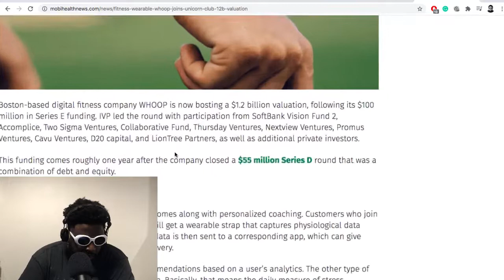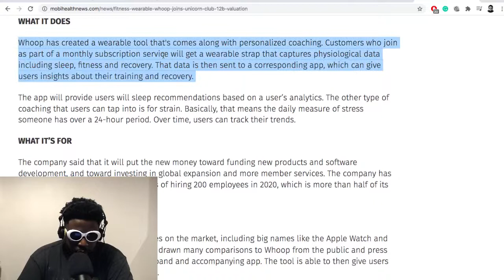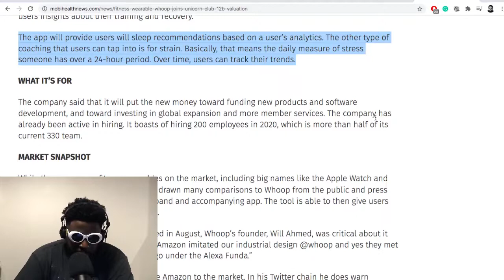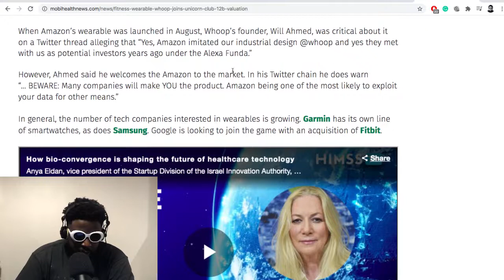The End of SoberOctorber 2020